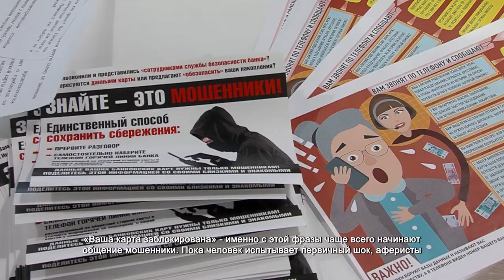Телефонные мошенники испытывают новые способы обмана. 13.12.2021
«Ваша карта заблокирована» – именно с этой фразы чаще всего начинают общение мошенники. Пока человек испытывает первичный шок, аферисты выпытывают банковские данные и снимают деньги со счетов доверчивых граждан.